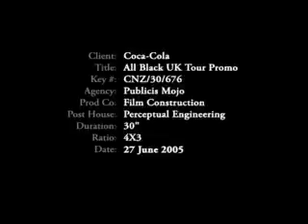Meeting the All Blacks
I met the All Blacks, and sang the national anthem with them! Proud!